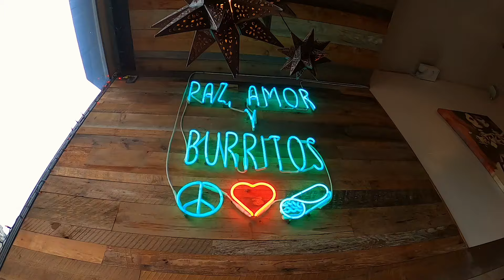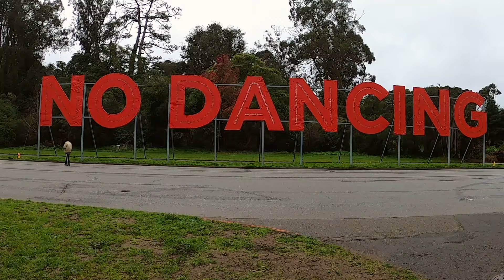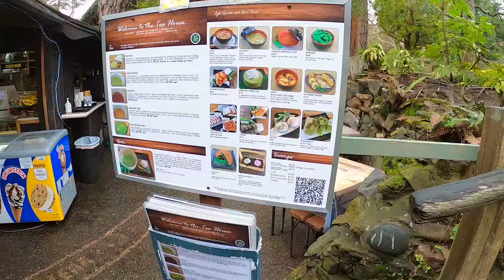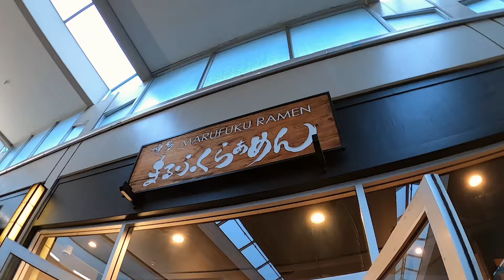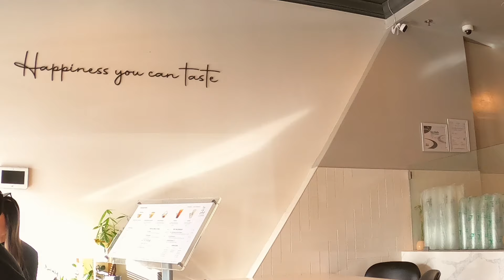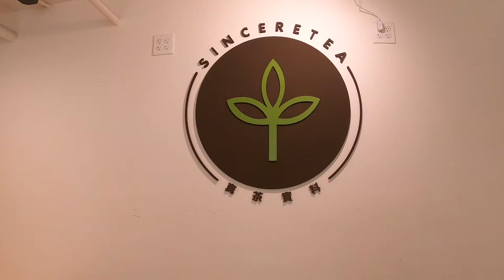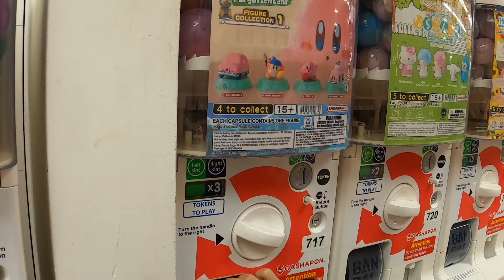Our Trip to San Francisco & San Jose - January 2024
Hi everyone!

Here is a video I put together from our January 2024 trip to California!
This video has been *almost* ready to post since February, but I finally put the finishing touches on it today (better half a year late than never)!

This was such a fun trip-- the GoPro Hero 8 did a great job documenting :)
For this video, I used the following music:
Sunny